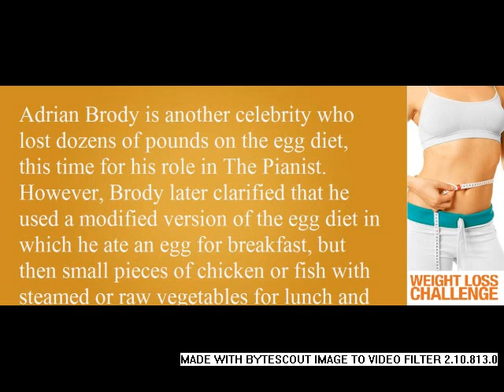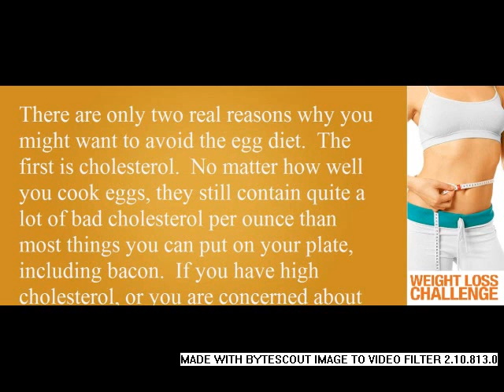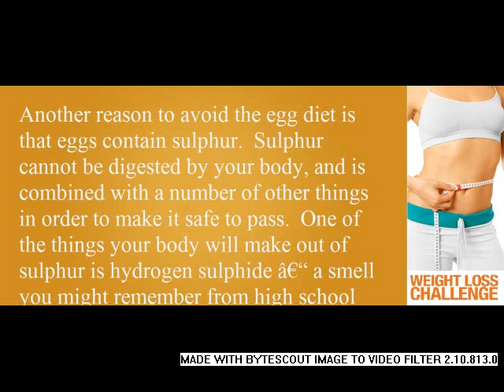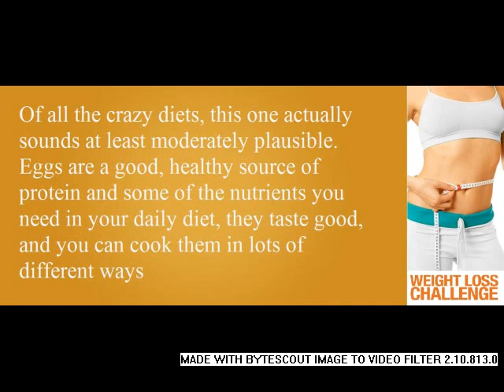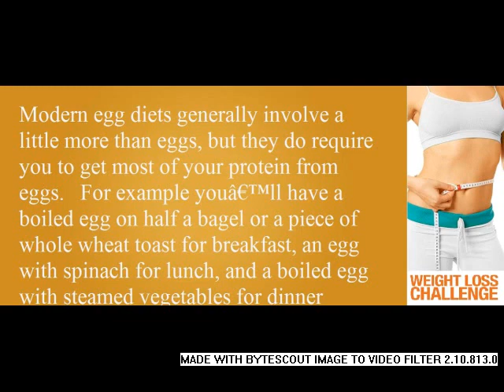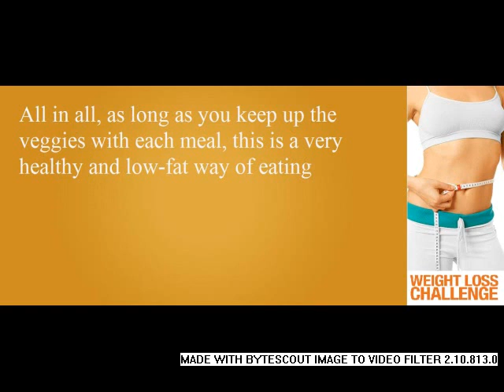The Egg Diet Really